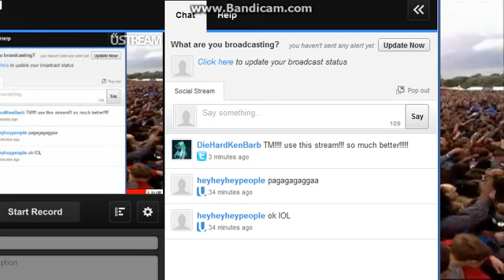Nicki Minaj - Hackney Weekend - Monster, Bed Rock, Starships, Pound The Alarm, Turn Me On..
sorry half of it got cut out because it only does 10 mins